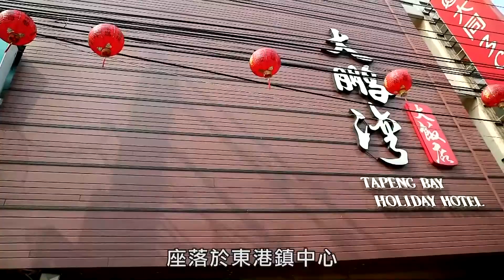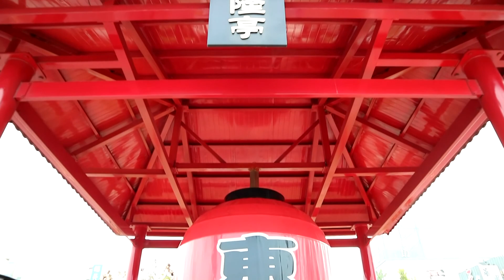【屏東】大鵬灣大飯店 - 品嚐東港小鎮最新鮮黑鮪魚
大鵬灣大飯店
地址： 屏東縣東港鎮中山路59號

漁港小鎮精華地帶

大鵬灣大飯店是屹立於東港鎮中心的老字號飯店，由於地居於海產最佳運送地，因此街上有著豐富多元的海鮮美食及每年熱鬧的東港黑鮪魚季，緊鄰東隆宮、大鵬灣風景區、華僑市場等知名景點，讓來到屏東住宿的旅人在美食與悠閒中，享受清新自然的海洋生活。

三十幾年來秉持「家」的經營理念

溫馨舒適的居家裝潢，是為了讓旅人感受回家般溫暖舒心的住宿體驗，同時希望員工也夠有著相同的感受，營造一個舒適的環境氛圍，用親切的服務態度感染每一位旅人，讓住宿不只是休息，也是一種享受。本館共有87間客房，分為標準雙人單床套房、雅緻雙人單床套房、豪華雙人雙床套房、豪華四人雙床套房、親子房五種房型。進入客房，置身柔和唯美的燈光黃交織氛圍，搭配著簡約大方的設計風格，讓疲憊的身心能夠充分放鬆。此外，飯店設有平面地下停車場，住宿期間可以免費停車，如果有移動的需求，飯店也有提供電動車、腳踏車租借，以小時計算非常的彈性。另外，飯店有套裝行程服務，提供旅人選擇，像是：小琉球獨木舟追海龜一日遊、大鵬灣風帆船一日體驗等等。

東港必訪景點 TOP 5
東隆宮（距離350公尺）：溫府王爺是東港宗教信仰重地，每三年舉行一次的迎王祭典 ，為期一個禮拜左右，除了有大型廟會活動，最後一天的「燒王船儀式」是祭典的最高潮，也是屏東十分重要的民俗活動之一，吸引大批信徒與民眾到此觀禮。
華僑市場（距離850公尺）  ：華僑市場內有滿滿的新鮮海鮮魚貨和便宜海產小吃，且提供的代客料理服務，在享受搶購實惠海鮮的同時，也能在當下能嘗到海鮮最鮮甜的美味。（營業時間約接近中午開始營業，至晚上八、九點左右，）
小琉球（距離搭船處1公里） ：台灣眾多離島中唯一的珊瑚礁島嶼，魚類特產十分豐富，四周環海的小琉球沿岸因海水侵蝕形成眾多造型特殊的奇石，像是著名的「花瓶岩」。 小琉球更有美麗的礁岩地形，如:美人洞、烏鬼洞、鬼斧神工的美景。
星巴克（距離1.3公里）：屏東縣境內只有屏東市及恆春半島有星巴克，而東港於2018年進駐的第一家星巴克，時尚大方又現代的建築外觀，為這個傳統的小漁港帶來了一絲新意。
大鵬灣風景區（距離3.9公里）：大鵬灣屬於單口囊狀潟湖，跨海大橋下即是潟湖唯一的進出海口，是全台首座「可開啟式」橋梁應運而生，單向開啟75度仰角，跨距達20公尺的開橋秀，也成了每個假日來到大鵬灣不容錯過的一場獨門秀。

大鵬灣大飯店配合屏東縣政府
防疫期間飯店加入『親友安心旅館』專案
專案內容如下：
▲入住1-5天 : 現場房價7折優惠
▲入住6-10天 : 現場房價6折優惠
▲入住11-14天 : 現場房價5折優惠